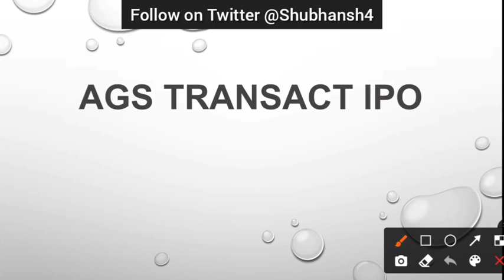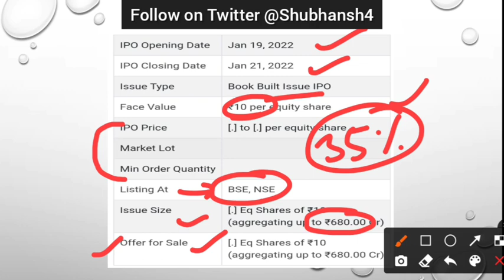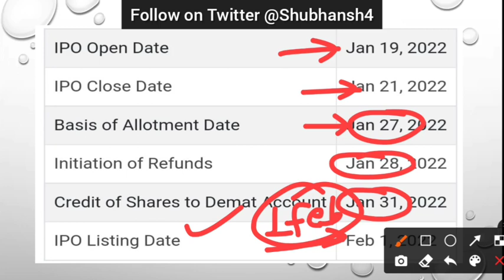AGS Transect IPO Confirm Date | AGS Transect IPO Time Table | New IPO Dates | Fine Investment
Hello friends

                                         About Us

share analysis,
financial news,
grey market premium update,
upcoming ipo,
upcoming ipo news,
share information,
share update,
trading update,
technical analysis,
ipo update
share market information,
investment guidance,
trading tips
trading news,
trading update,
option trading,
future trading,
commodity trading